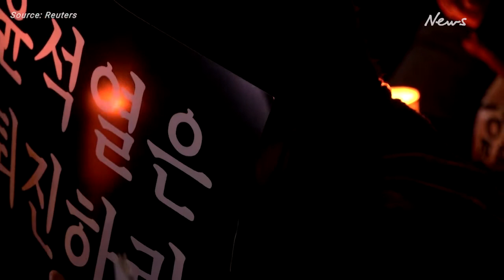Candle-lit vigil for South Korea's crush victims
Thousands attended a candlelight vigil in South Korea on Saturday (November 5) to mourn the victims of a deadly Halloween crush that has killed at least 156 and injured 187.